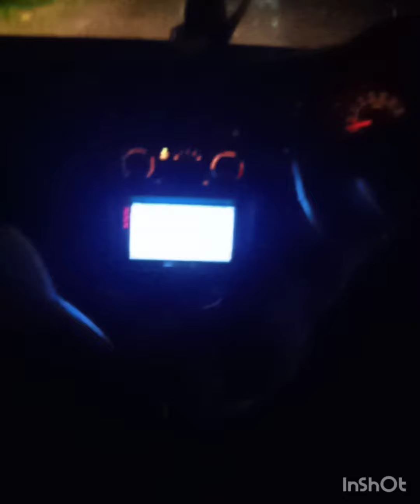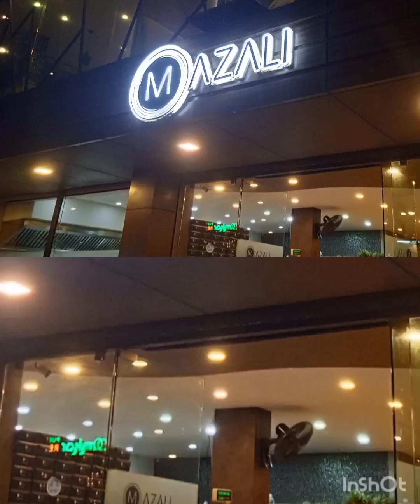ചുമ്മാ ഒന്ന് ഇറങ്ങിയതാാ.,// (Mazali)Restaurant 🥳🥳🥳💃💃💃💃..Dinner Trip..💃💃💃🥳🥳